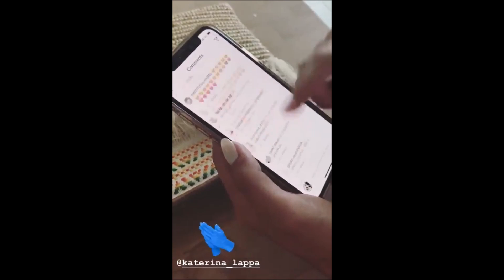Αθηνα Οικονομακου-Κων/νος Βασαλος-Ντορεττα Παπαδημητριου(storys)